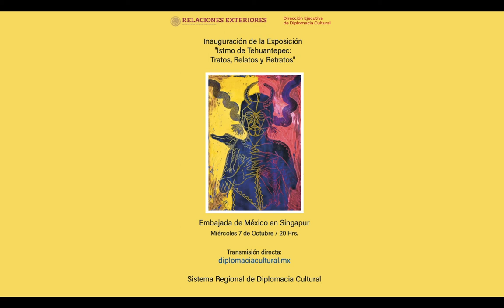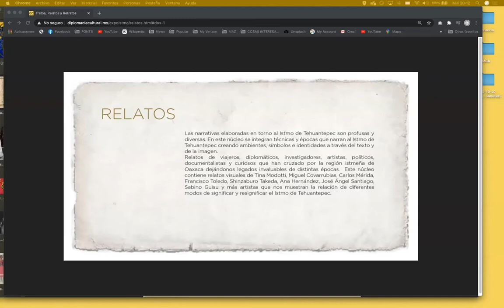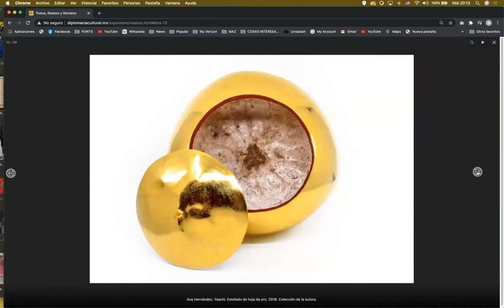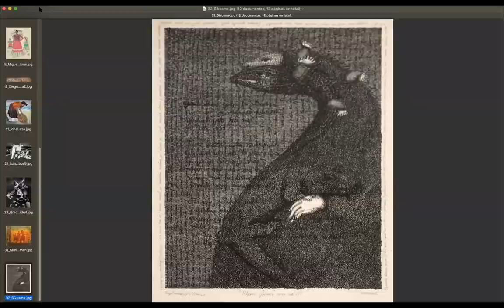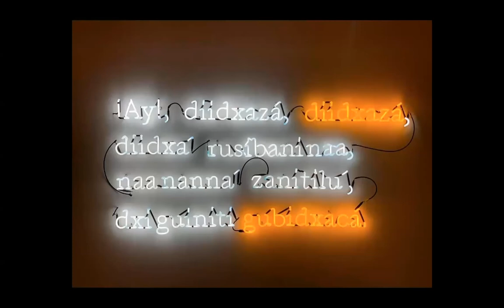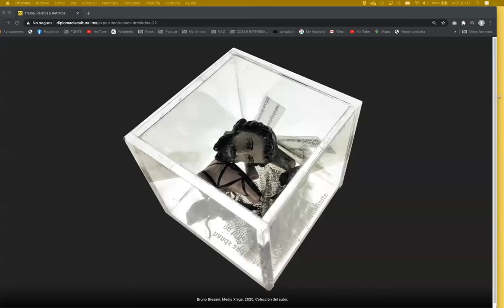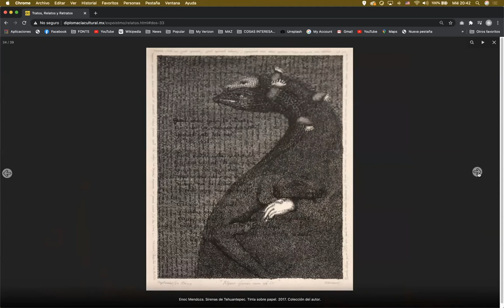Inauguración de la Exposición virtual “Tratos, Relatos y Retratos del Istmo de Tehuantepec”